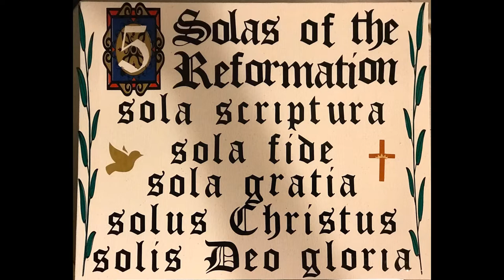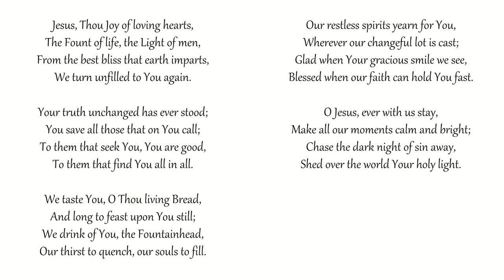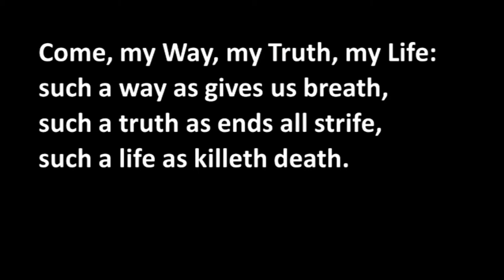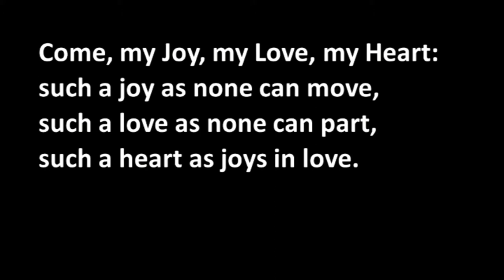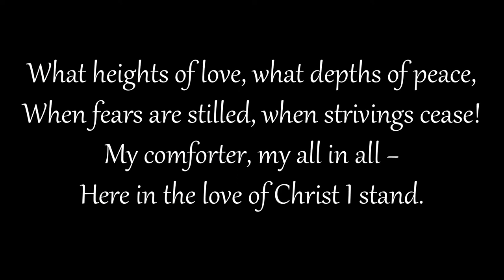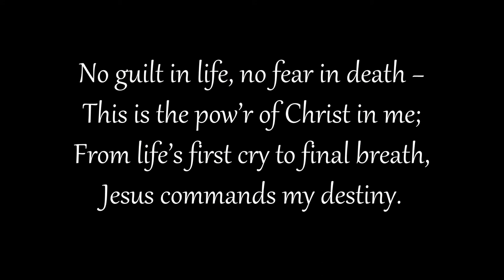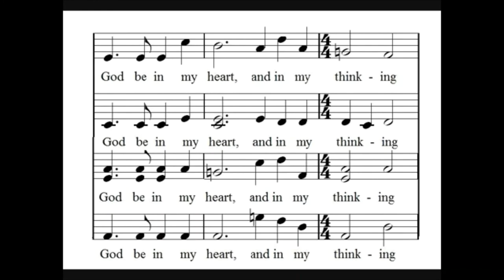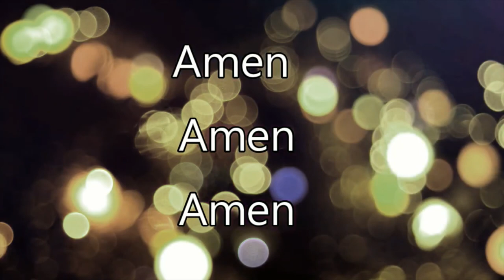Aramalaya Episode 173 Mid Week Service Renewal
Please note that all physical services have resumed at the Aramalaya, Tacarigua,  Warrenville and Kelly Churches at their regular service times.

As we continue with our virtual worship services, we are blessed to have sharing in the Word of God, Rev. Damien Sieunarine who meditates on the Gospel of John and one of the five pillars of the reformation "Solas Christus". Our Scripture Reading today is led by Mr. Christian Ali...as always we invite you to sing along in the hymns videos.

We say a special thanks to all those who have assisted in some way or the other throughout our recording of the online services and as always to the Chet Valley Churches for allowing us to use their lovely hymn videos.